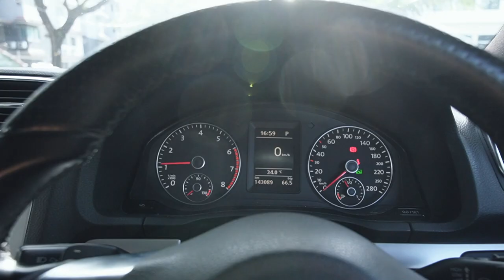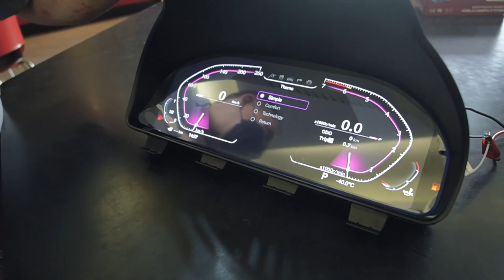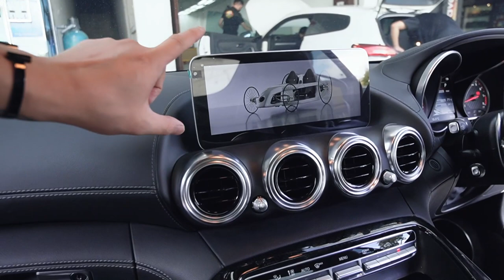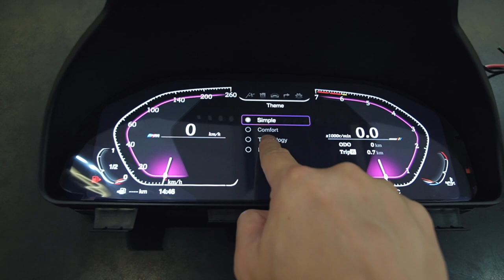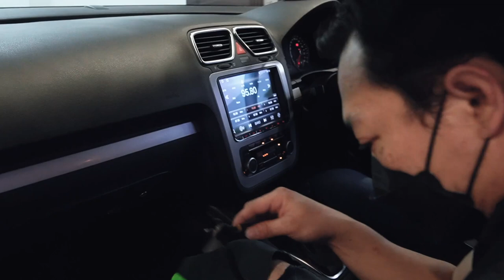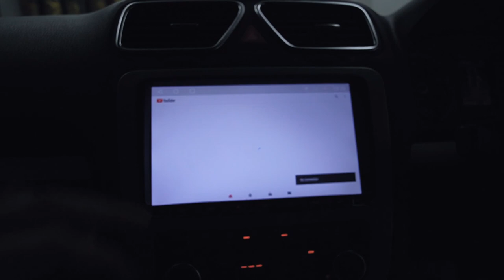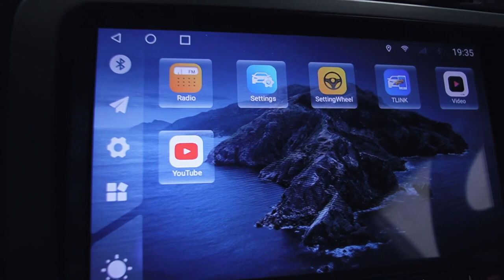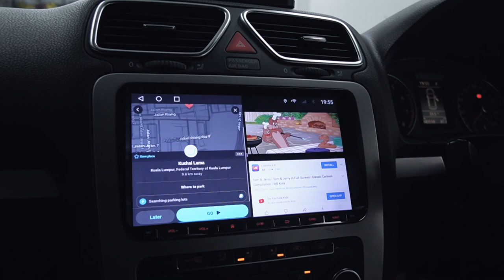SCIROCCO PASANG ANDROID PLAYER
mencari android player atau audio boleh pergi ke:

ML Automart Sdn Bhd (HQ)

1G, 3G, & 5G, Jalan Bandar 12, Pusat Bandar Puchong, 47100 Puchong, Selangor

♠️ OTHER PARTNERSHIP♠️
🎮PRISM+ 💻PCBYTE